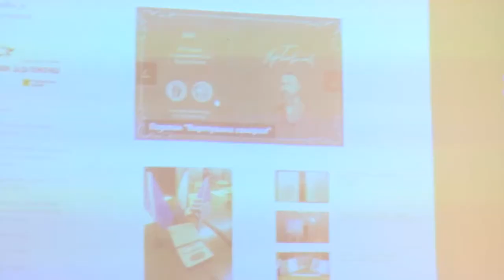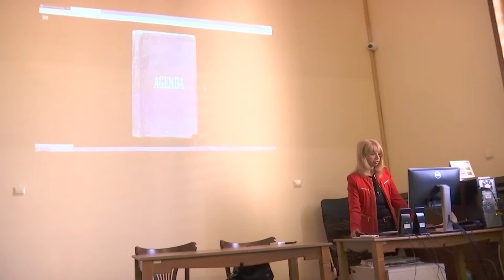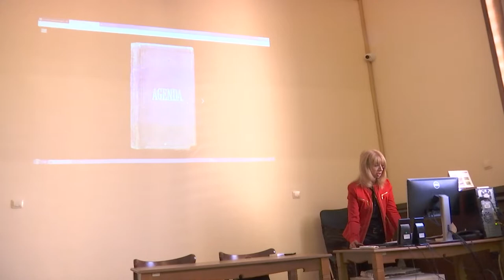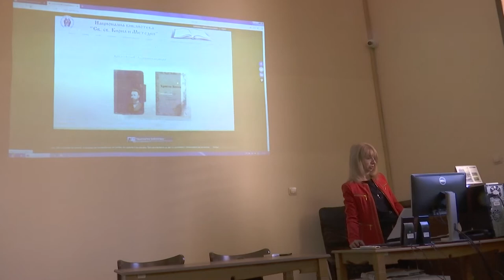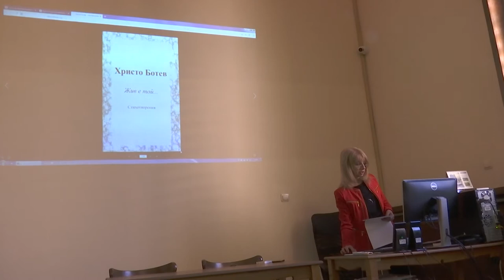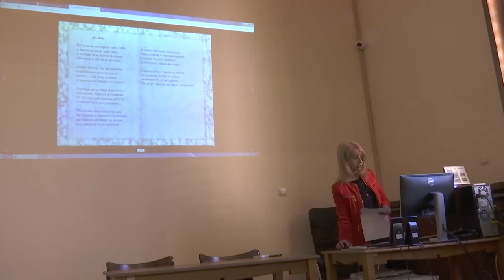Модернизация и дигитализация на документи, съхранявани в Националната библиотека - част 2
На 24 октомври в Национална библиотека „Св. св. Кирил и Методий" се проведе кръгла маса на тема „По дирите на безценни документи". Експертите от НБКМ изнесoха презентация на тема „Опознаване на книжовното наследство-традиции и перспективи".

Модернизацията и ускорението на дигитализацията на документи, съхранявани в Националната библиотека „Св. св. Кирил и Методи“ бяха акцент в презентацията, тъй като ценните за историята ни материали вече могат да бъдат по-достъпни за читателите.

Форумът е една от дейностите по проекта „Наследство БГ“ по Оперативна програма „Наука и образование за интелигентен растеж“. Партньори по проекта са българските университети и Научни институти при БАН. Водеща организация е Софийският университет „Св. Климент Охридски“.

Българското национално радио е асоцииран партньор по проекта и една от институциите, която ще дигитализира част от звуковия си архив.